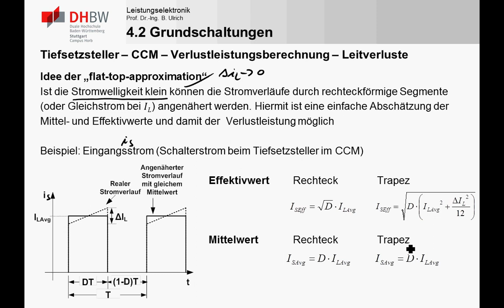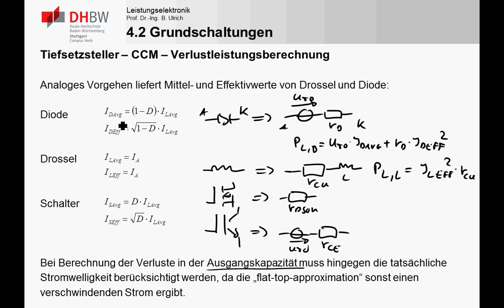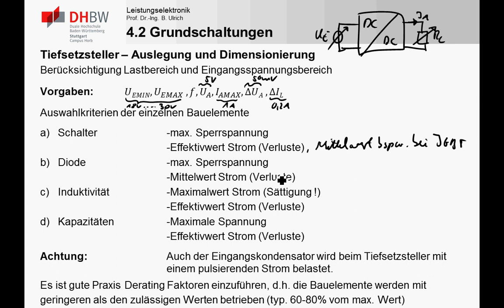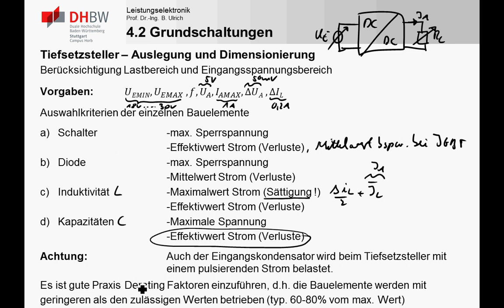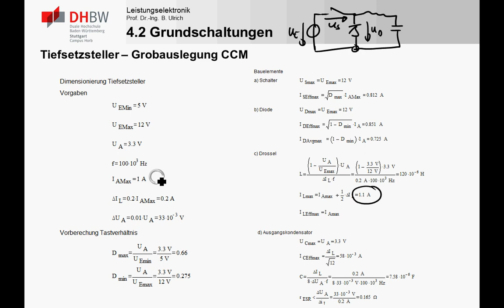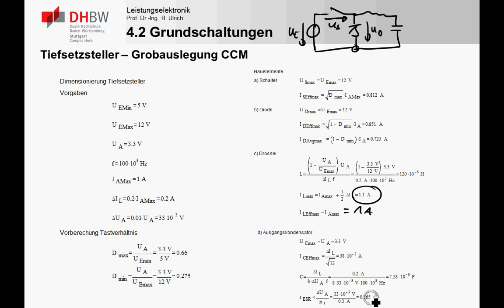LE4_3i DC/DC Wandler - Tiefsetzsteller - Dimensionierung und Verlustleistungsberechnung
In diesem Teil wird am Beispiel des Abwärtswandler/Tiefsetzsteller besprochen, wie eine vereinfachte Verlustleistungsberechnung möglich ist. Dazu werden zunächst die Stromverläufe an verschiedenen Stellen des Wandlers betrachtet. Anschließen wird gezeigt, wie durch Vernachlässigung der Welligkeit die Effektiv- und Mittelwerte der Ströme in Diode,Schalter und Induktivität schnell bestimmt werden können. Danach wird auf die Dimensionierung\Auswahl der Bauelemente eingegangen. Wobei insbesondere auf die Parameter der Bauelemente eingegangen wird, die bei der Auslegung zu berücksichtigen sind, damit zulässige Maximalbelastungen nicht überschritten werden.